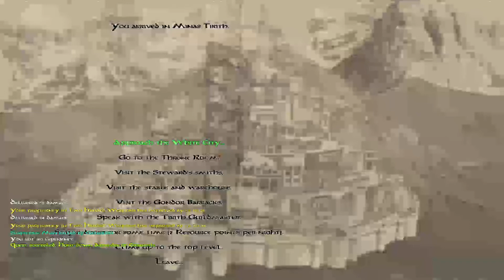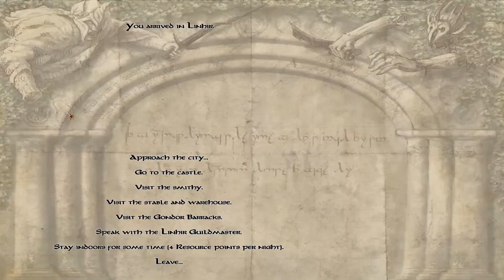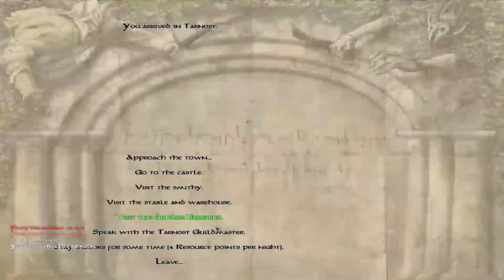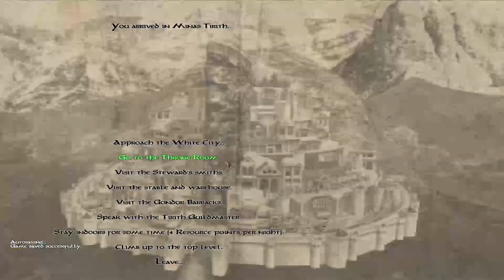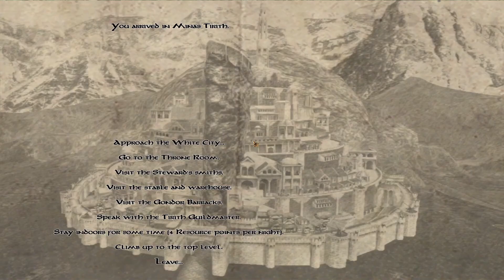Mount & Blade Warband - The Last Days V3.6 #7 | Lord of The Rings Mod Gameplay Walkthrough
Let me know your thoughts and suggestions in the comments!
This is the episode 7 of this amazing Lord of The Rings mod in Mount and Blade Warband!

I love any kind of feedback you give on my videos.